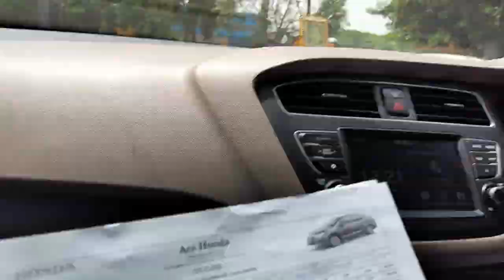🔥 2023 Honda City Upgrade Unveil! Thrilling Review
🔥 Unveiling the Future: 2023 Honda City Upgrades & ADAS | Watch with @VshootVlogs

Get ready to witness automotive innovation like never before! Join us in this exhilarating review as we delve into the cutting-edge upgrades and Advanced Driver Assistance Systems (ADAS) of the brand-new 2023 Honda City. Presented by @vshootvlogs, this video takes you on a captivating journey through the latest in automotive technology and style.

Discover the sleek and bold design that sets the 2023 Honda City apart. From its dynamic contours to attention-grabbing features, this car is a true head-turner. But it's not just about looks – this vehicle is loaded with futuristic features designed to elevate your driving experience.

The future of driving safety is here with the Advanced Driver Assistance Systems (ADAS) of the 2023 Honda City. Experience how adaptive cruise control, lane-keeping assist, and more work seamlessly to enhance your journey's safety and convenience.

Beneath the hood, the 2023 Honda City boasts thrilling performance upgrades that redefine
your time on the road. Feel the power and responsiveness as you take control of the road like never before.

Step inside, and you'll be greeted by an interior that blends comfort and innovation seamlessly. Ergonomic seating, intuitive infotainment, and a host of advanced features await you.

The infotainment system of the 2023 Honda City is a game-changer, seamlessly integrating entertainment, connectivity, and navigation to make every drive enjoyable and immersive.

Your guide through this exciting review is none other than @vshootvlogs. With their keen eye for detail and passion for cars, you're in for an unbiased, honest, and captivating review of the 2023 Honda City.

Don't miss out on being part of the future of driving. Hit play now and experience the 2023 Honda City like never before.